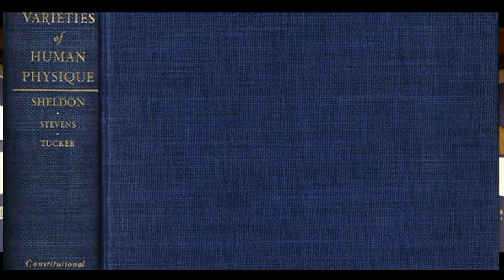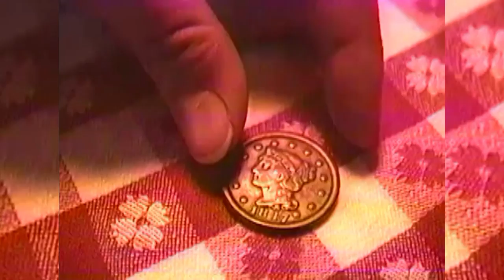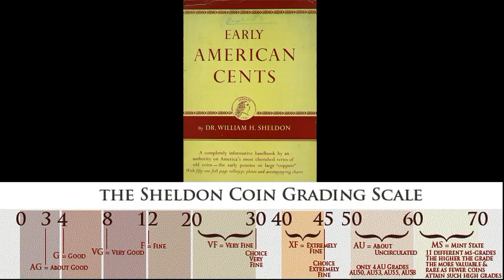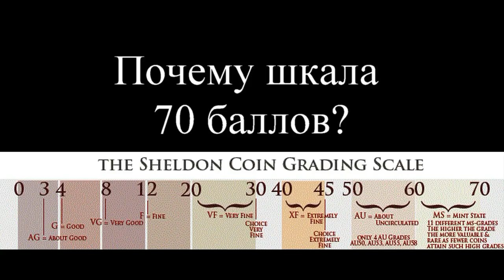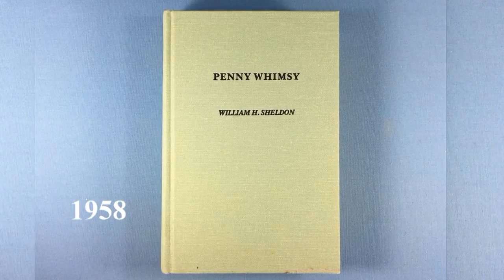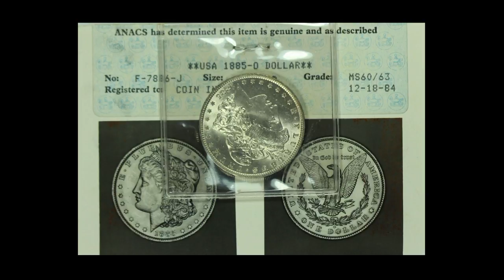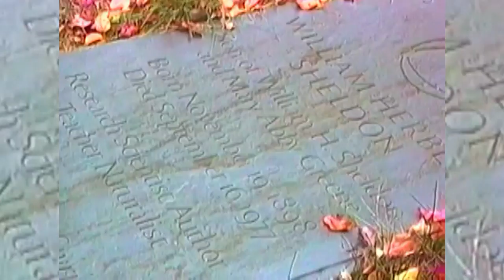🔵Уильям Шелдон📊ШКАЛА ШЕЛДОНА💼История нумизмата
СОДЕРЖАНИЕ:
00:00 Уильям Шелдон (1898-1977) был американским психологом
00:33 Уорик (англ. Warwick) штат Род-Айленд, США
01:11 Коробка из под сигар с американскими центами
02:01 В конце 19 века различали 2 или 3 степени  сохранности монет
02:13 Американская нумизматическая ассоциация
02:28 Ранние американские центы (early american cents)
02:43 Описание Шкалы Шелдона
03:02 Почему ШКАЛА  в 70 баллов?
03:37 Интервью самого ШЕЛДОНА
04:01 в 1958 году выпускается новая книга
04:20 работа совместно с другими авторами
04:35 Первая попытка внедрения шкалы
04:49 A.N.A. основала кампанию ANACS в 1972 году
05:00 Первая попытка внедрения Шкалы в 1979 году
05:22 Первая монета в слабе в 1989 кампании ANACS
05:30 Первая заслабированная монета в мире в 1986 PCGS
05:37 Первая монета в слабе кампании NGC d 1987 году
05:54 Уильям Герберт Шелдон скончался в 1977 году